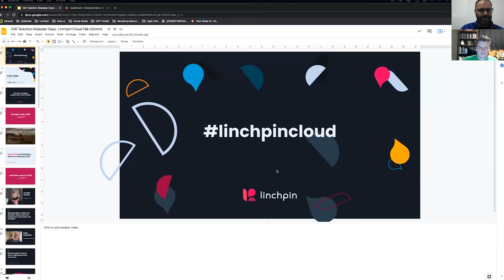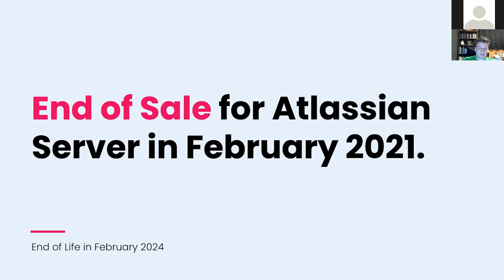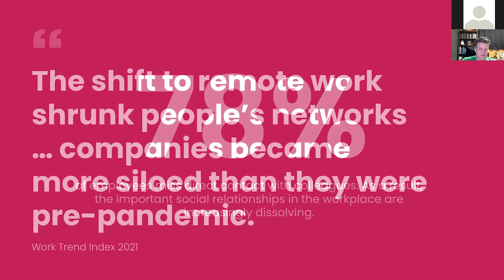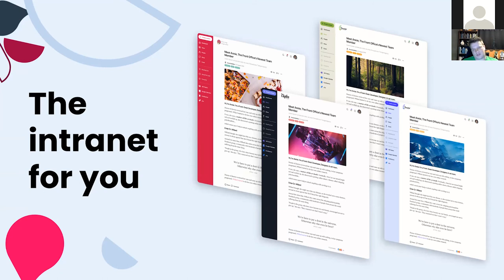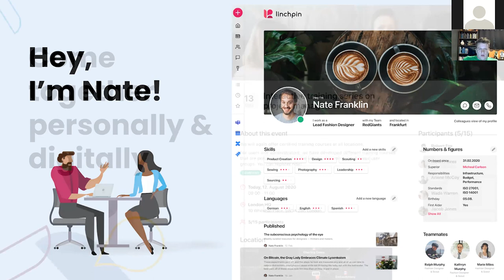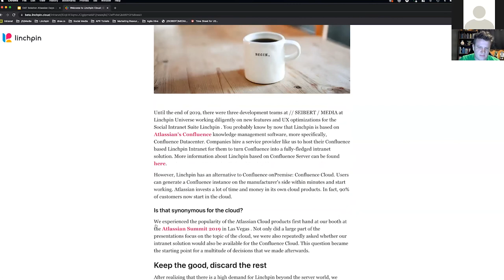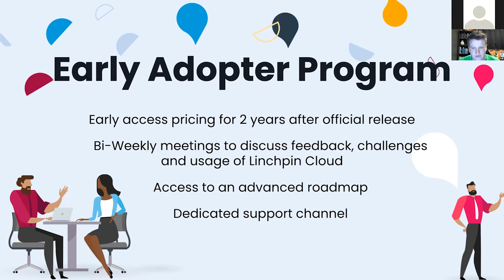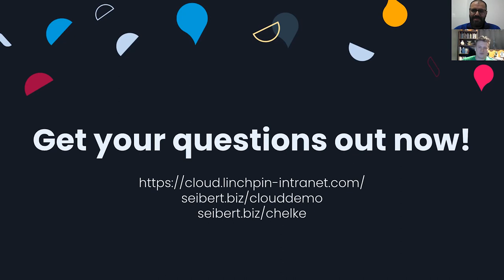Linchpin at Atlassian Days Brazil by OAT Solutions: The future of digital collaboration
People seek out social relationships. They want to be part of a community, to communicate and be heard. Distributed work and large companies can make this more challenging. Software helps companies bring employees together - it fosters community rather than just individual teams, departments, or locations.

A social network can contribute to happier and more productive employees. People who feel comfortable in their work environment, are appreciated, and have access to information whenever they need it tend to identify more strongly with their employer. Other advantages are, of course, increased productivity and less illness. With increasing motivation, everyone contributes towards the company's success and the results of that work improve.

Let's talk about the importance of social interaction in the context of work. What has changed? What solutions does software offer?